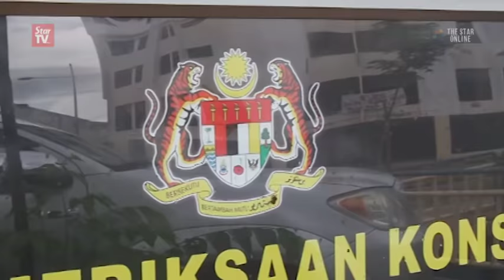Forty-six pangolins rescued from car boot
A total of 46 live pangolins worth RM70,000 were rescued by the Penang Wildlife and National Parks Department at Jalan Raja Uda in Butterworth.